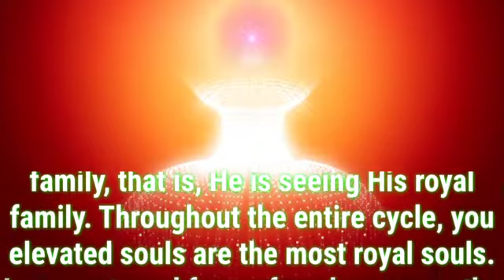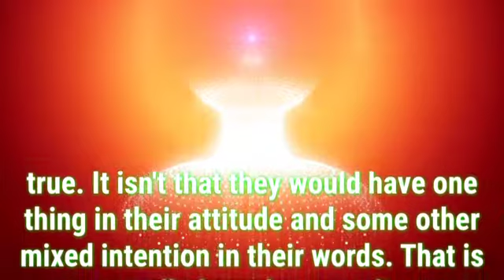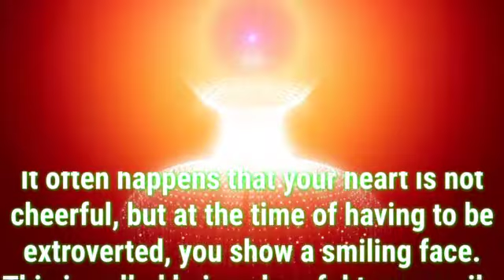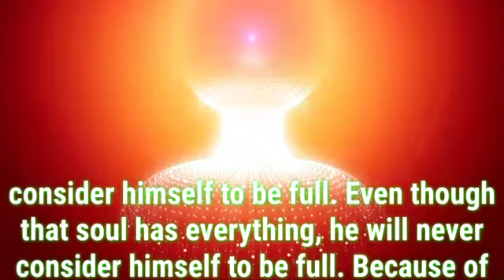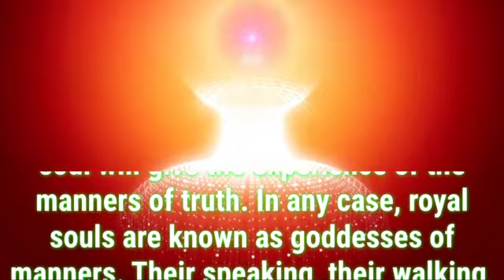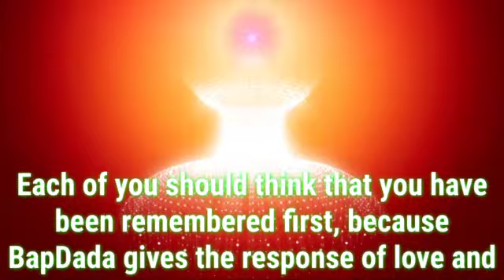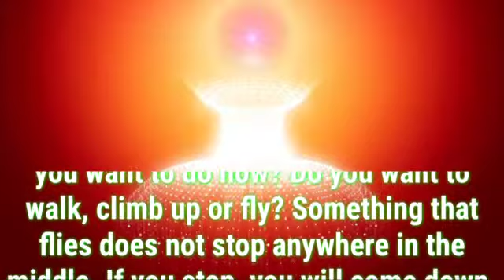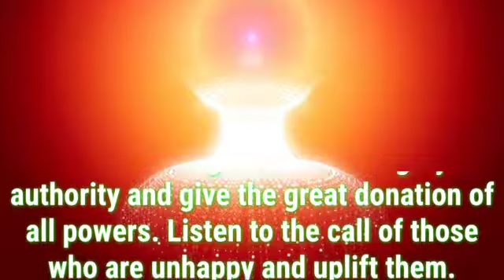Daily Murli English 17 July 2022|murli in english|english murli today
There are two types of murli:

1. Sakar Murlis refer to the original orations that BKs believe to be the Supreme Soul speaking through Brahma Baba.
2. Avyakt Murlis are spoken by BapDada.